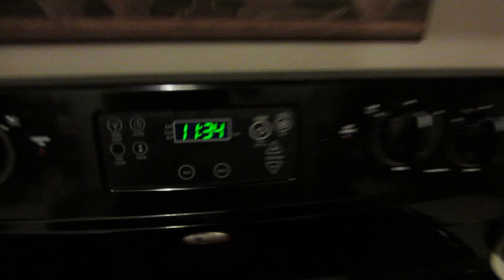WE BOUGHT A HOUSE!!!! (11.5.13)